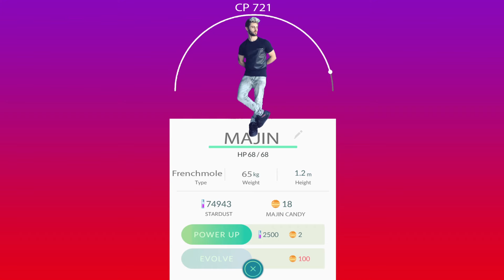frenchmole - marco ricciardelli splash parco pokemon